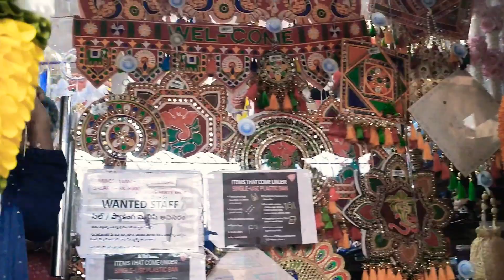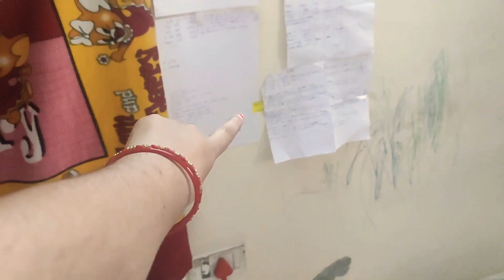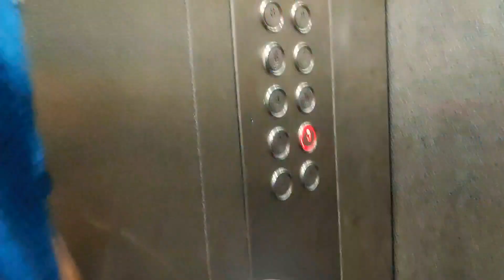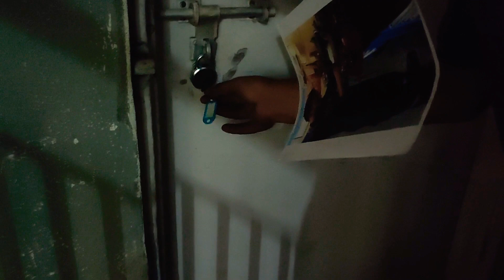Are ap mujhe chodke akele akele walk🚶kyi kar rahe ho